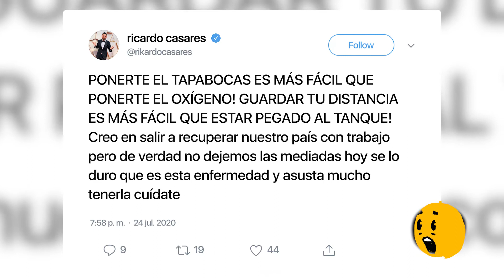🔴 😭 ¡ RICARDO CASARES PREOCUPA 😢 por su ESTADO de SALUD ‼️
Ricardo Casares quien se encuentra sufriendo de la enfermedad actual dijo cuando comenzó que se sentía bien pero que iba a tomar todos los cuidados necesarios.

Pero ha realizado una publicación por la que logró preocupar a todos pues se visiblemente afectado.

Videos Relacionados:

🚨🔥¡ GUSTAVO ADOLFO INFANTE 🔥 HABLA MAL de PATY CHAPOY ‼️
¡Ricardo Casares se enfrenta con valentía a los 'Tuitazos'! | Venga La Alegría
¡Ricardo Casares se volvió MÁS FUERTE por AMOR a su madre! | Venga la Alegría